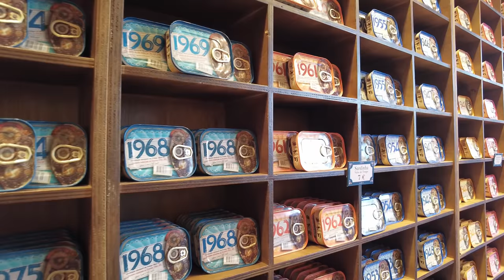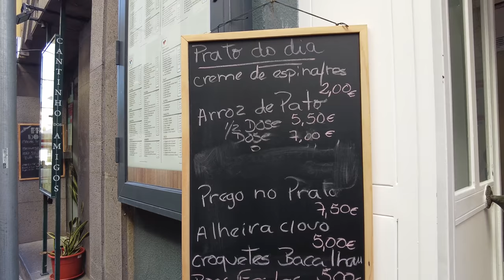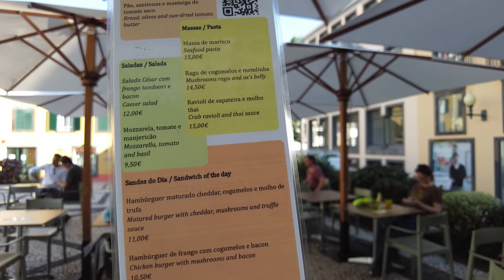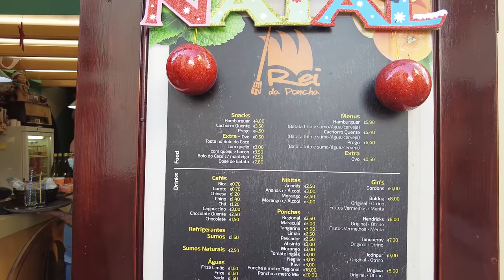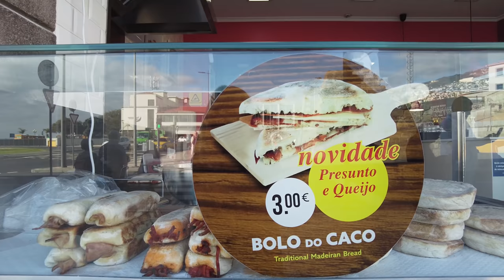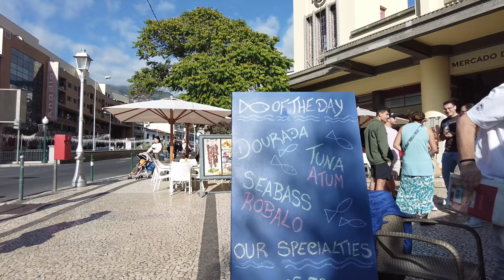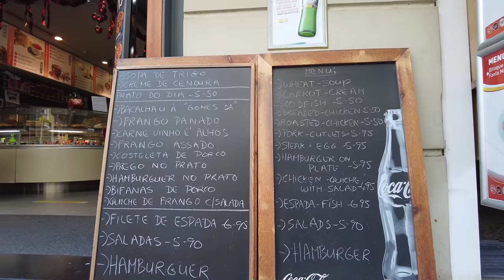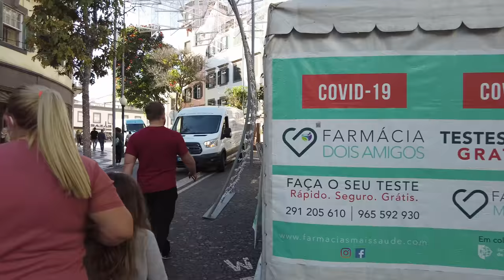Funchal, Madeira Portugal | Restaurant walking tour of the centre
Join us on this Funchal, Madeira Portugal restaurant walking tour. In this food guide tour, we take you from the Golden Gate Funchal Cafe to Largo do Chafariz.

Explore the charming streets of Funchal on the isle of Madeira, Portugal, and see what Madeiran food is like as we take a look at Funchal restaurants and their menus.
THINKING OF MOVING TO MADEIRA?
🇵🇹 Our Property Experts [Our guides through the relocation process]